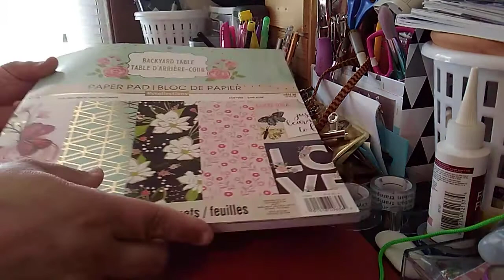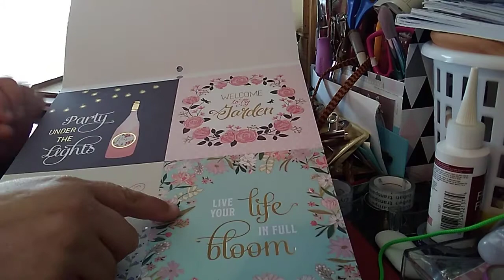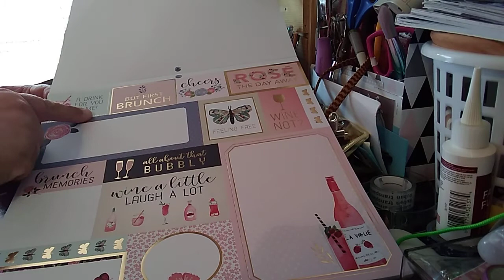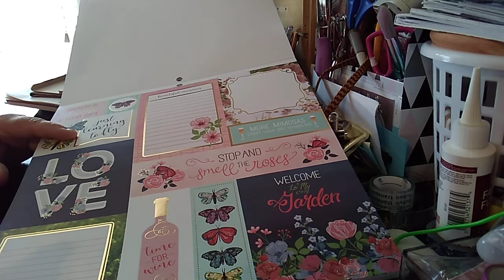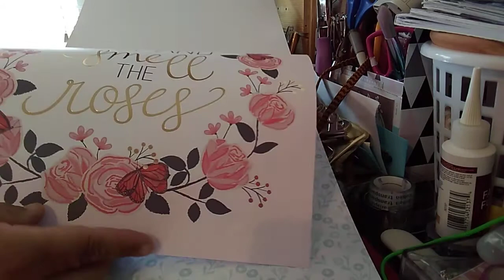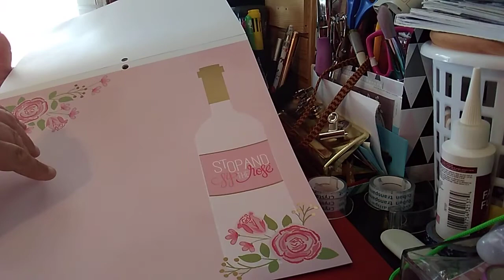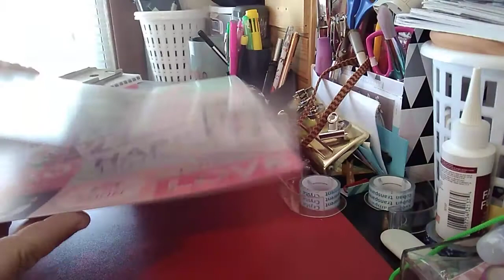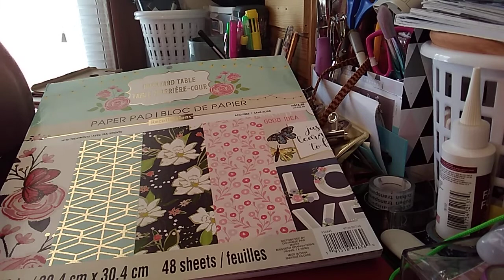Recollections Back Yard Table Paper Pad Flip Through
link to items mentioned in video:
similar paper pad